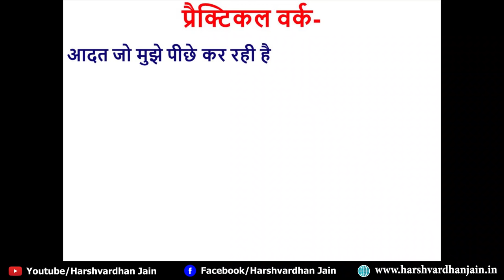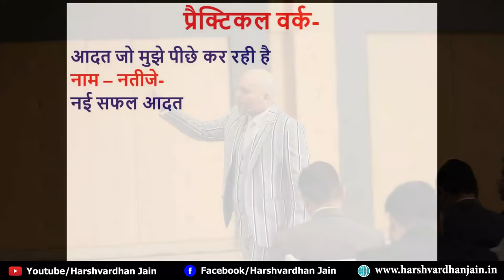Successful Formula | सफल आदतों का प्रैक्टिकल वर्क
Successful Formula  | सफल आदतों का  प्रैक्टिकल वर्क |  About Successful Formula |  Most Powerful | Most Inspirational | Motivational Video  | by Harshvardhan Jain

सफल आदतों का फार्मूला

अपनी बुरी या अनुत्पादक आदतों को जानो-
नई आदत को परिभाषा दो

प्रैक्टिकल वर्क-

आदत जो मुझे पीछे कर रही है
नाम – नतीजे-
नई सफल आदत
नाम – नतीजे
धमाकेदार शुरुआत के लिए कार्यवाही करो

Create new infrastructure of success by destroying bad habits. Habits are the Creator of your future. So create creative habits for the creation of your future.

       आदतें भविष्य का आधार होती हैं। महान आदतें महान व्यक्तित्व की रचना करती हैं। सफल आदतों से ही सफलता का सागर बनता है। पहले आदतें आप बनाते हैं फिर आदतें आपको बनाती हैं। आदतों से ही कोई केवल पति बनता है और कोई राष्ट्रपति बनता है।
        खराब आदतें ज़हर की तरह सिर्फ नुकसान ही करती हैं। ज़हरीली आदतों से दूर हो जाओ, वरना ये आदतें आपको भविष्य से दूर कर देंगी। जब आदतें बनानी ही हैं तो महान आदतें बनाओ, महान सफलता मिलेगी।
        खराब आदतों को दफन कर दो, या जला दो। सफलता का हाईवे बन जाएगा। अच्छी आदतों  को मुकुट की तरह शोभायमान करो। अच्छी आदतें सफलता का राजतिलक करने को आतुर रहती हैं। अच्छी आदतें सफलता का साम्राज्य स्थापित करने में मुख्य भूमिका निभाती हैं।

/ Harshvardhan Jain